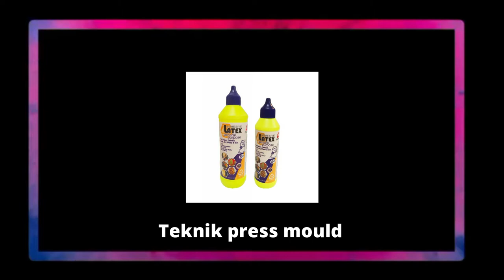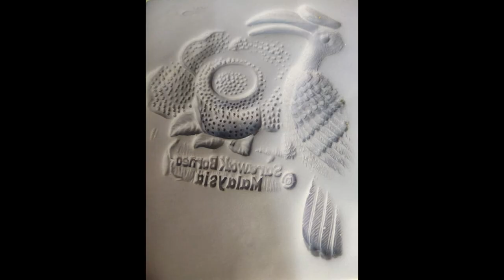CERAMIC (CV22702) (PROJECT SEM3)